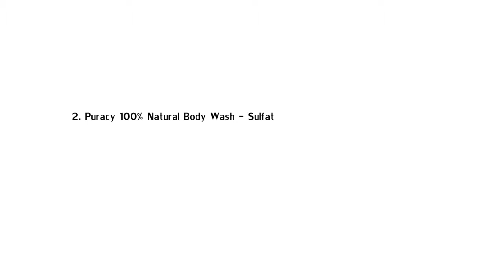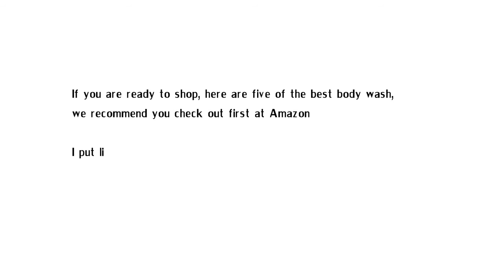Best Body Wash for Men & Women 2018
1. Dove Gentle Exfoliating Nourishing Body Wash, 24 Ounce

2. Puracy 100% Natural Body Wash - Sulfate-Free - THE BEST Shower Gel - Clinically Superior Ingredients - Developed by Doctors for Men & Women - Citrus Essential Oils & Sea Salt - Spa-Grade - 16 ounce (Pack of 2)

3. Moisturizing Body Wash By Derma-nu - Hydrating Foaming Wash
Enriched with Amino Acids, Hyaluronic Acid, Olive Oil - 8oz

4. ArtNaturals Antifungal Soap with Tea Tree Oil 100% Natural Best Foot
and Body Wash 12 Oz Helps with Nail Fungus Athletes Foot Ringworm Jock Itch & Body Odor Kills Bacteria & Relieves Itching

5. Olay Ultra Moisture Moisturizing Body Wash With Shea Butter 13.5 Oz (Case of 6)